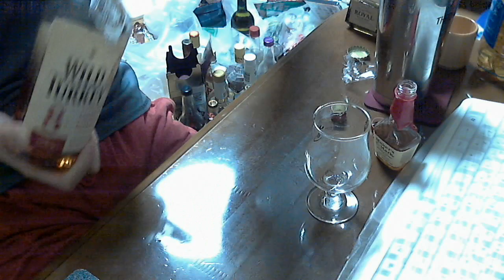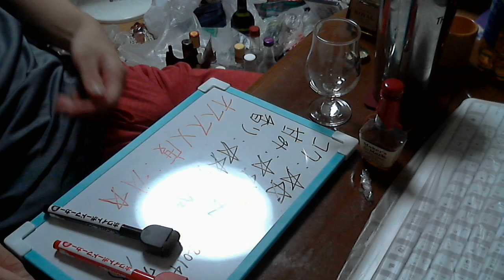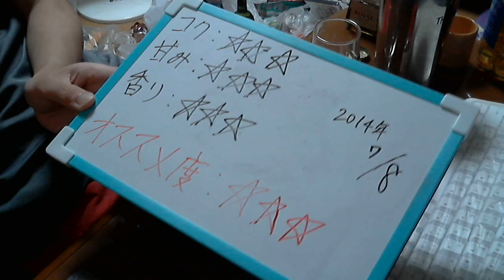酒好きな俺の飲酒動画 part611 メーカーズマーク 【ウイスキー】